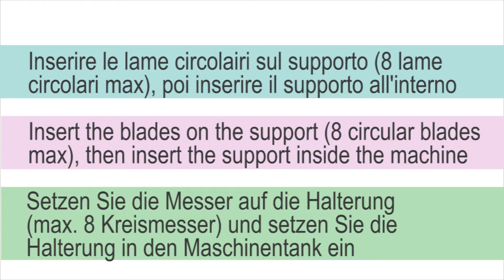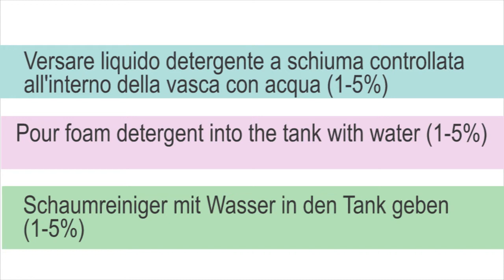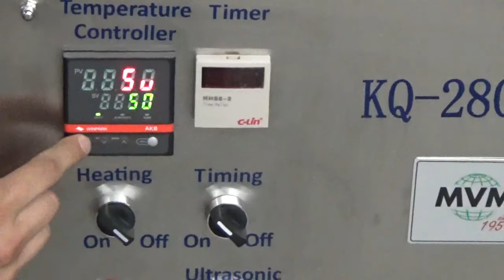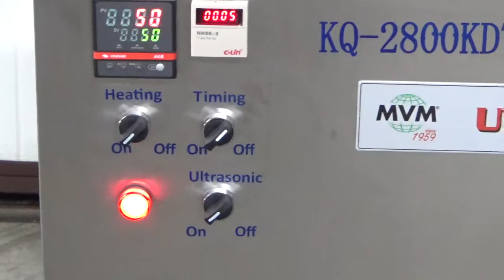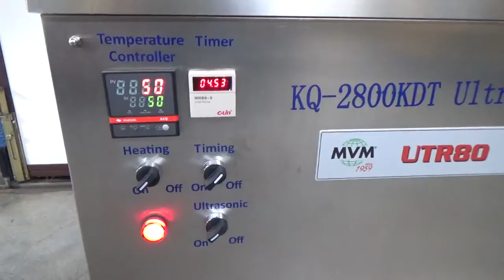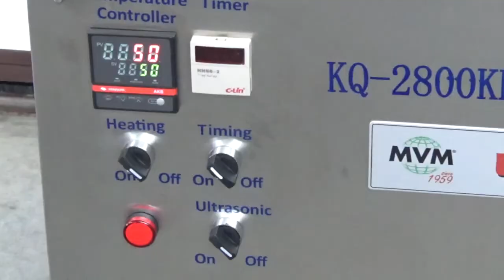Video Tutorial UTR80 IET Ultrasonic washing maschine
The ultrasonic washer, combined with the chemical action of the detergent and the thermal action of the liquid temperature, is the most effective technological system to obtain a perfect cleaning of the surfaces of cutting tools, removing in a few minutes both organic contaminants (greases , oils, resins) and inorganic contaminants (machining residues, metal salts).
The degreasing and cleaning action of the detergent supported by the water temperature weakens any residue attached to the surface, while the molecular agitation of the water produced by the ultrasonic cavitation attacks and removes completely the residue of any nature.

MVM S.r.l. - Via del Progresso, 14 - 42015 Correggio (RE) Italy - Tel.
Amministratore Unico MVM Marco Fornaciari / General Manager MVM Marco Fornaciari